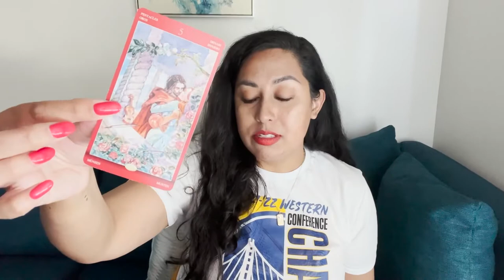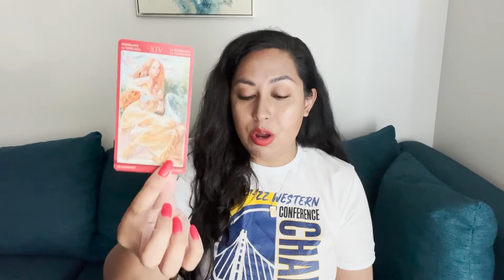🎮 NO MORE GAMES - YOU'RE WORTHY OF TRUE LOVE! ❤️ General Energy Reading 🌘 Moon in Aries ♈️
thumbnail created with ADOBE CREATIVE CLOUD EXPRESS